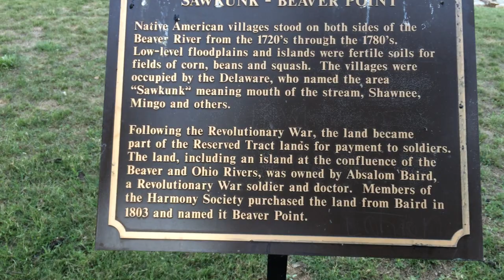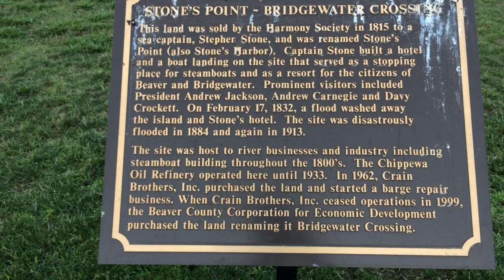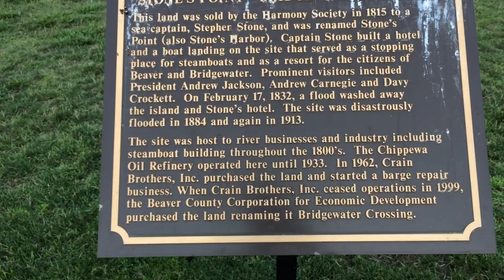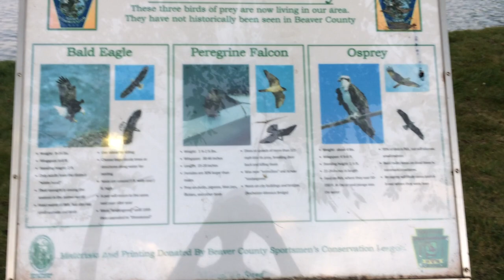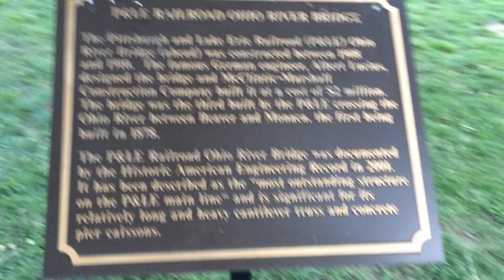Exploring Beaver Railroad Bridge: A Historic Walk (2/3) 🚂🌉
In this video, I take you on a scenic walk on a summer evening down to the river front with views of the Beaver Railroad Bridge, also known as the Pittsburgh and Lake Erie (PL&E) Railroad Bridge. 🌅

This is a historic rail bridge that spans the Ohio River between Monaca and Beaver, Pennsylvania. It carries two tracks of CSX Transportation and is still in use today. 🚆

The bridge has two impressive spans: a southern cantilever through truss of 769 feet (234 m) with 320-foot (98 m) anchor arms; and a northern camelback through truss of 370 feet (110 m). The bridge was designed by Albert Lucius and built by McClintic-Marshall Company of Pittsburgh between March 1908 and May 1910 for the PL&E Railroad. 🏗️

The bridge is notable in that the railroad proceeded with the cantilever design despite the collapse of the Quebec cantilever bridge during construction in 1907. The Beaver bridge replaced a single-track bridge built in 1890, 300 feet (91 m) downstream from the current bridge’s position, which itself replaced an 1878 wrought iron bridge at the same location. 🌉

The Beaver Railroad Bridge is a remarkable example of engineering and architecture that reflects the history and development of the region. It is listed on the National Register of Historic Places and is a designated Historic Civil Engineering Landmark. Join me as I explore this fascinating structure and enjoy the beauty of the Ohio River. 😍